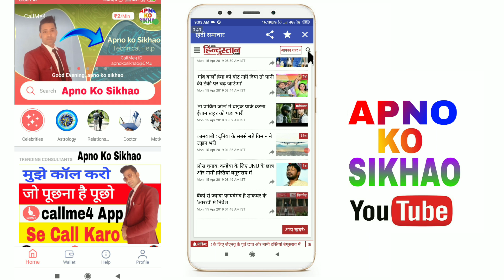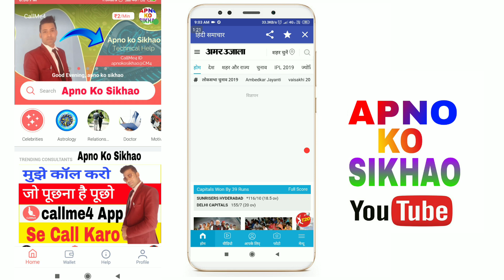Best Hindi News app | All news Paper | Amar ujala | Live Hindustan | Dainik Jagran | Aaj Tak